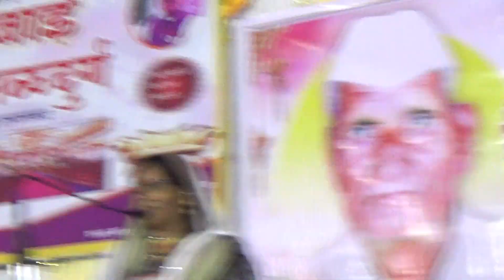Bharatibai Bhajan in Maharashtra please subscribe all india Banjara sandesh tv